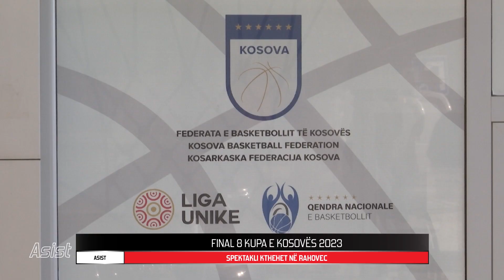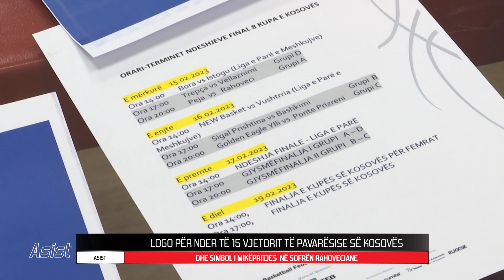06 02 2022 ASIST 521 VIDEO 3 (Rahoveci i bënë Konak Kupës - Spektakli kthehet te vendi)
Në Prishtinë u mbajtë konferenca për medie në prag të organizimit të Kupës së Kosovës 2023, nga 15-19 Shkurt në Rahovec. Me këtë rast u diskutuan detajet dhe u shpalos se
- Cila është domethënia e logos?
- Çfarë kuptimi ka slogani n’Rahovec e kem konakun?